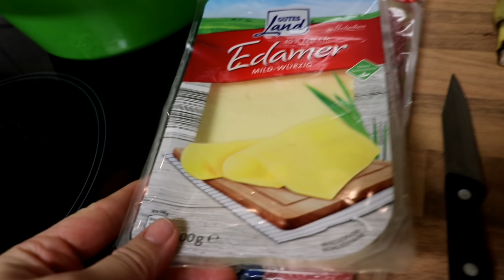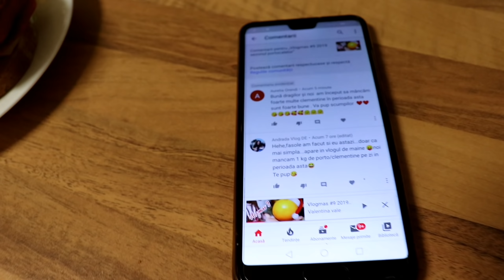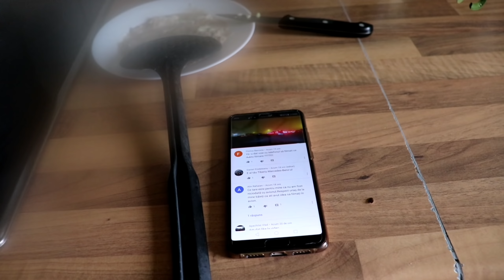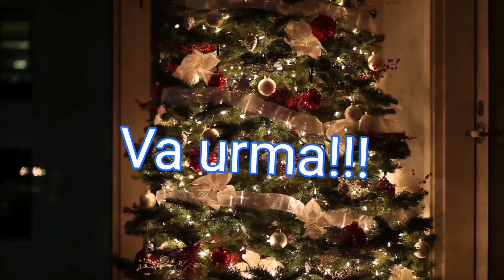Vlogmas 10#11 2019 gătesc, gânduri de plecare